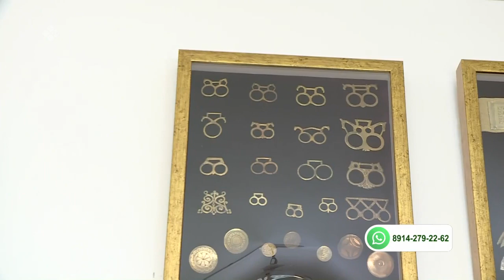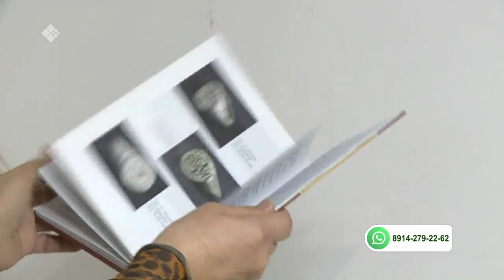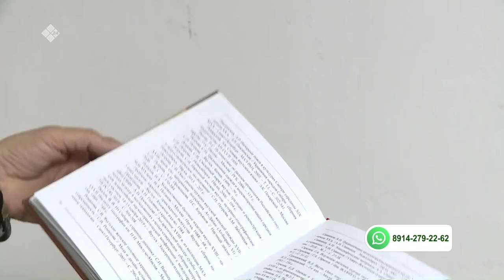«Саха сатаабата суох»: оҕо сайдар киинин педагога Ирина Сметанина (12.05.22)